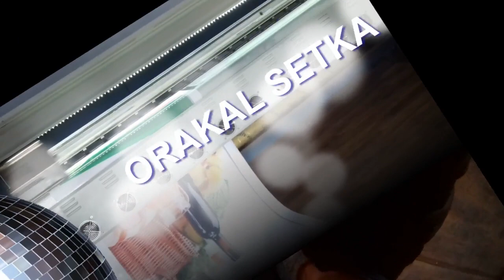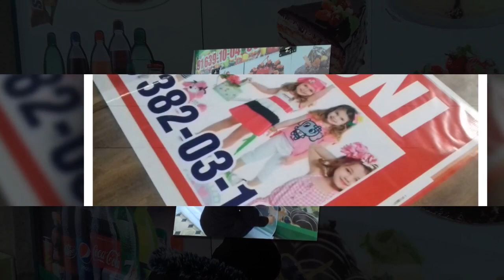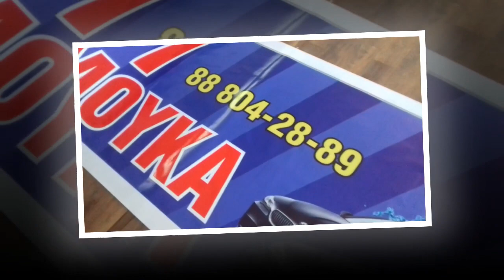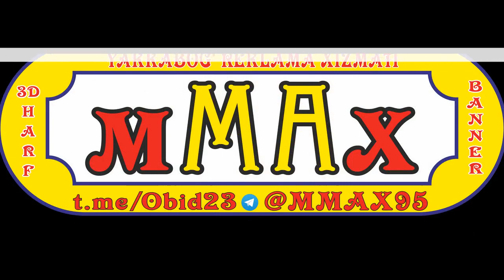TEZKOR YANGILIK 2023 YIL ENG YAXSHI VA SIFATLI CHIROYLI DIZAYINGA EGA BANNER REKLAMA XIZMATI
MMAX REKLAMA XIZMATI banner pechat yonadigan harflar xar xil turdagi reklamalar vizitka menyu rasm kompyuter xizmatlari futbolka pechat bakal pechat chiroyli dizayin arzon va sifatli reklamalar murojat uchun: 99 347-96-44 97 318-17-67